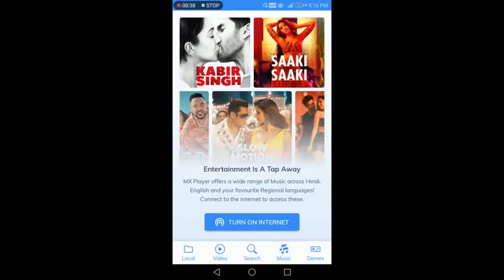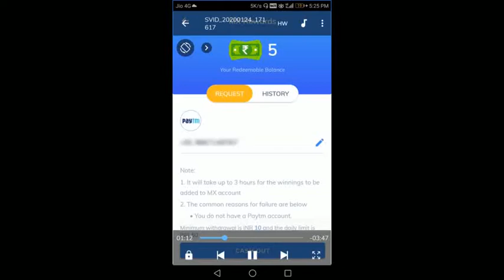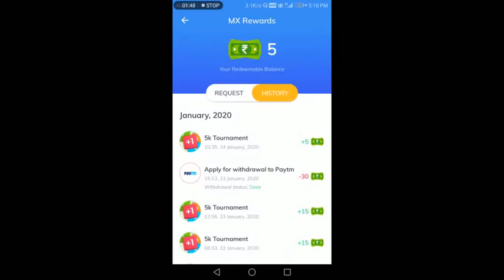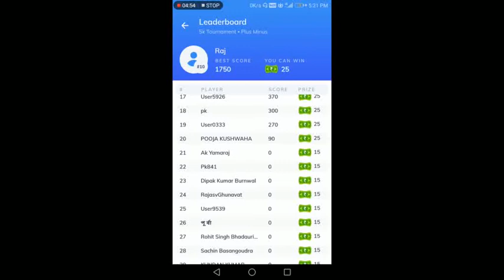Mx Player App Se Paise Kaise Kamaye | Mx Player Se Game Khelkar Paise Kamaye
All videos in one youtube/riya